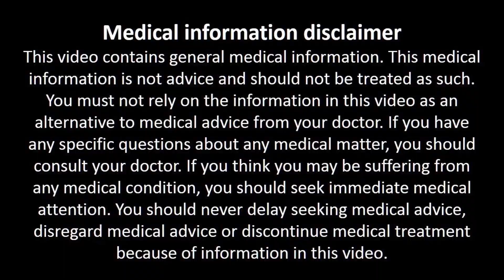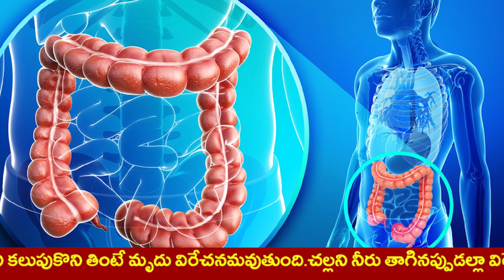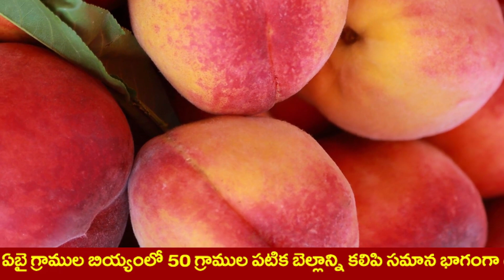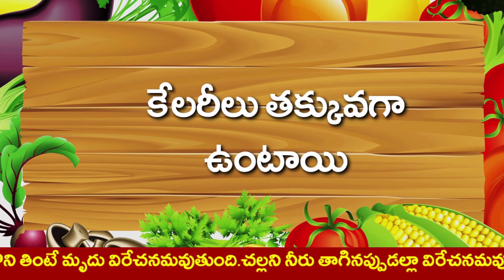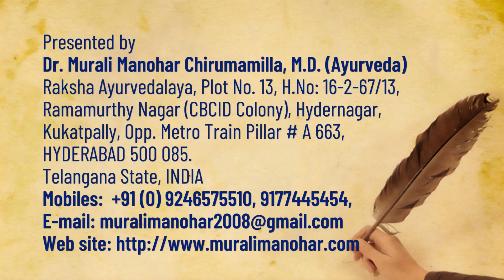This Fruit Power: Diabetes, Gut, BP Control | పీచ్ పండుతో ఆరోగ్యం | Dr.Murali Manohar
This Fruit Power: Diabetes, Gut, BP, Cancer Control | పీచ్ పండుతో ఆరోగ్యం | Dr.Murali Manohar
Raksha Ayurvedalaya
Hydernagar,
HYDERABAD.
PIN - 500 085. Telangana State
INDIA
Mobiles – 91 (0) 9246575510, 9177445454
Timings:
9.30 a.m. to 7 p.m. Sunday 8 a.m. to 2 p.m.